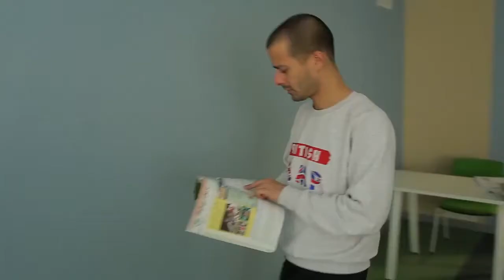Filmmaking English and Art в Британском лагере STUDY.UA на childcamp.com.ua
Проект British Camp STUDY.UA — это полноценная альтернатива британским языковым лагерям без необходимости получать английскую визу и оплачивать перелёт в Великобританию. Именно поэтому работу над составлением академической и спортивной программы мы проводили совместно со специалистами по организации детских языковых лагерей из Великобритании. В результате коллективных усилий нам удалось сделать программу Английский + Спорт максимально насыщенной самыми разными спортивными, творческими и развлекательными мероприятиями и, конечно же, интенсивным курсом английского с носителями языка.